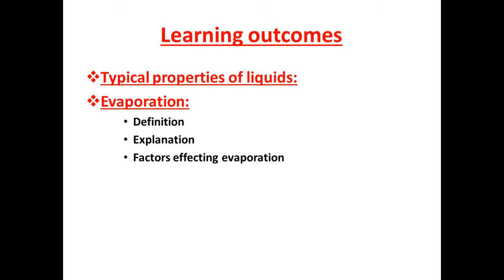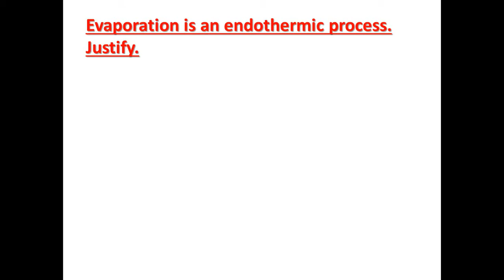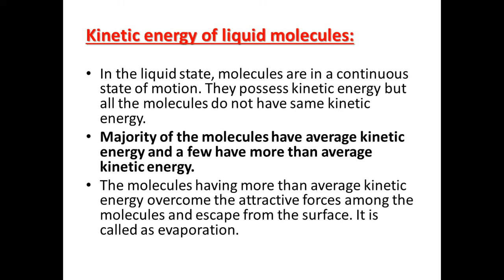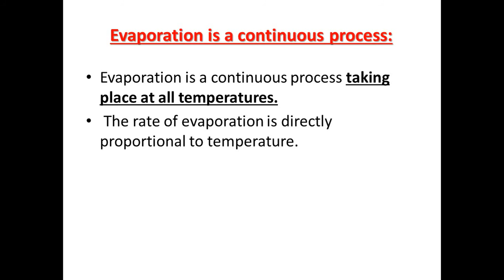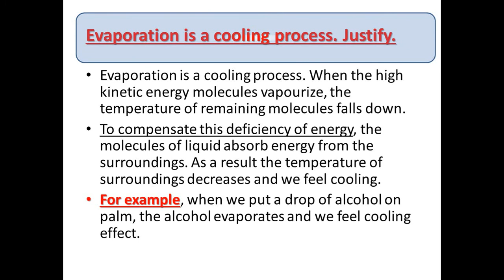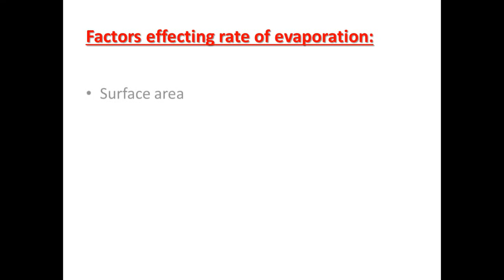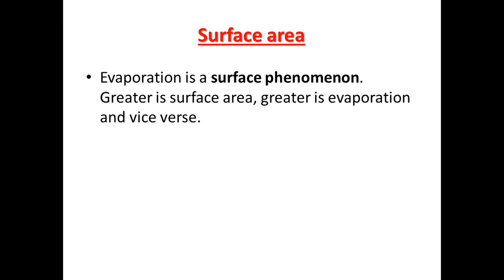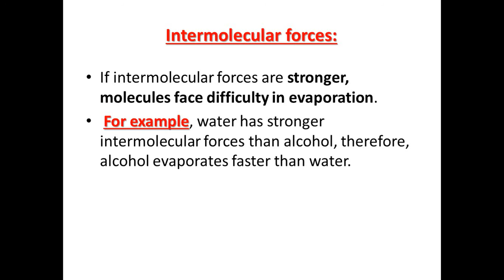evaporation, Ch 5, Chemistry Class 9th.